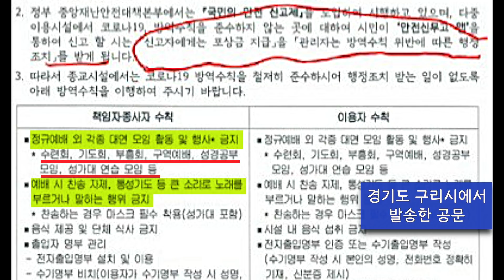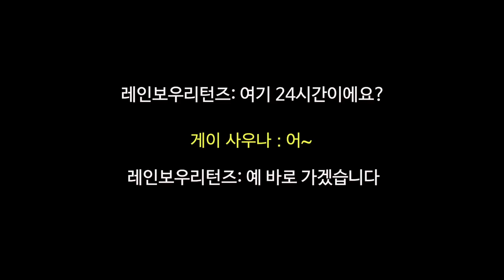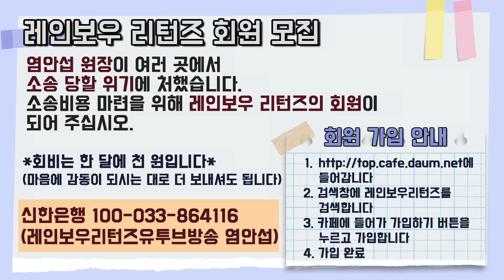방역수칙 어기는 교회를 신고하면 포상금을 지급한다???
코로나 감염 위험성을 알려도 버젓이 영업중인 블랙수면방!
또 다른 게이수면방, 게이사우나 등은 어떻게 하고 있을까요?